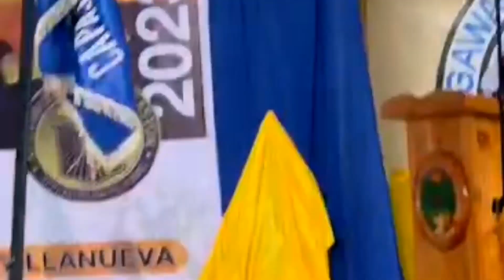Hakot Award🐓💈✂️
K to 12 Graduation HIGHHONOR.